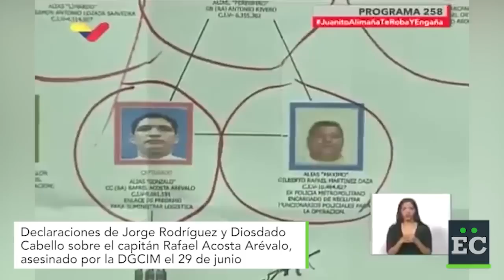Lo que dijeron Rodríguez y Cabello sobre el capitán Acosta Arévalo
Jorge Rodríguez y Diosdado cabello dijeron que Rafael Acosta Arévalo estaba "a buen resguardo". Así se refirieron dos altos funcionarios del gobierno de Maduro al estatus del capitán de corbeta el 26 y 27 de junio, días antes de su muerte la madrugada del 29 de junio a manos del DGCIM.